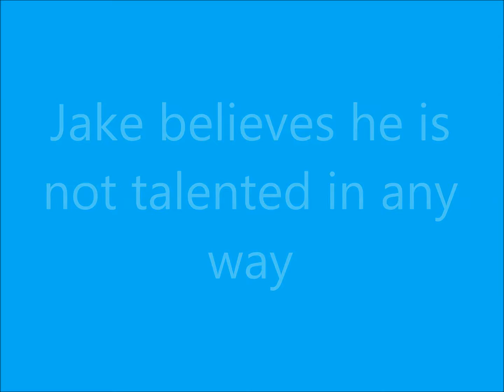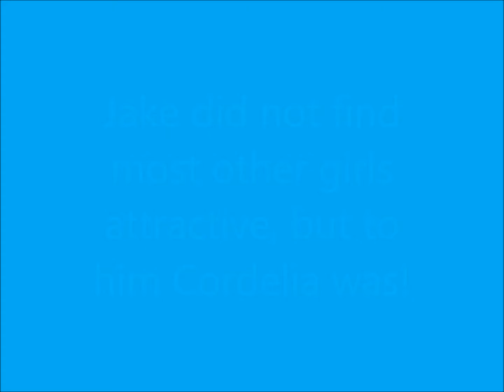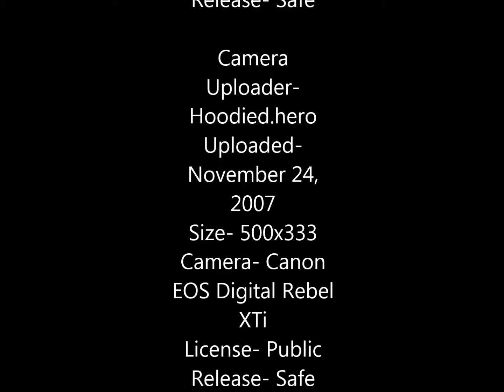Surviving the Applewhites